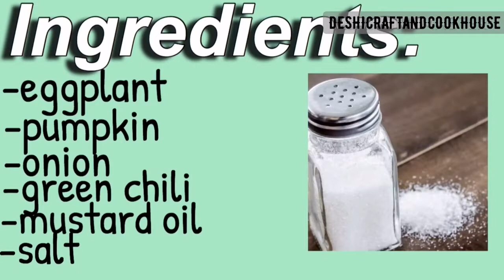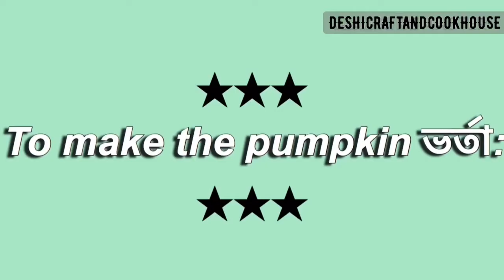কিভাবে শহরে গ্যাসের চুলায় পোড়া ভর্তা করবে ?